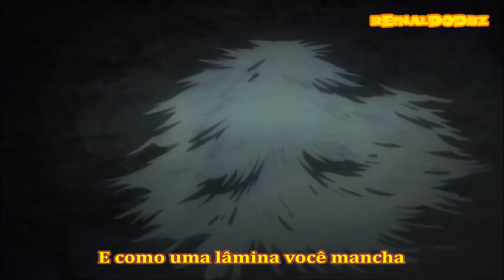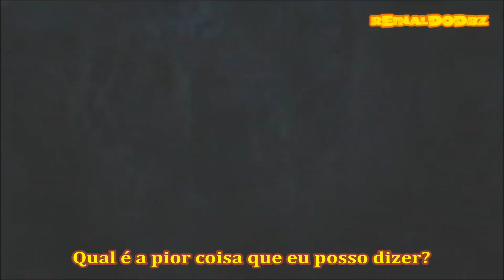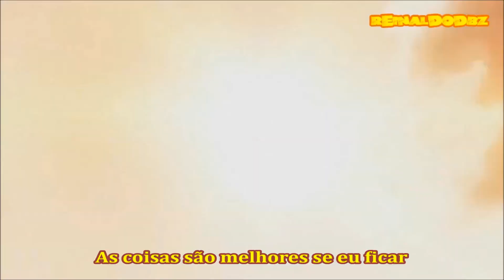Helena - My Chemical Romance - Tradução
Tradução da musica Helena (Helena) com cenas do anime ( Nejimaki Seirei Senki - Tenkyou no Alderamin ) esse anime é muito bom e nao podia faltar um tributo a esse ótimo anime não e mesmo, e quem me indicou essa tradução foi *(( augusto CESAR ))* obrigado pela indicação e espero que todos gostem do video ea tradução muito obrigado a todos :D